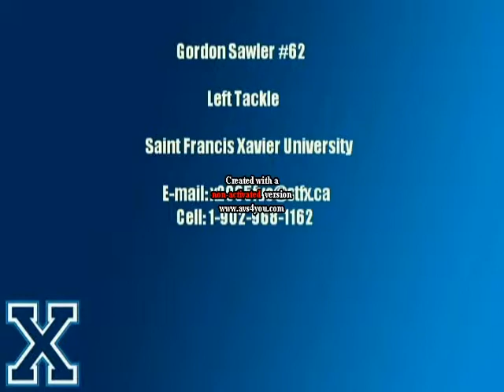Gordon Sawler 2009 Highlight's